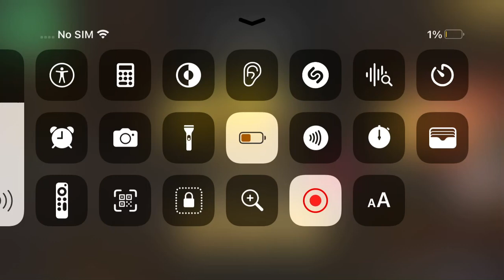October 27, 2023